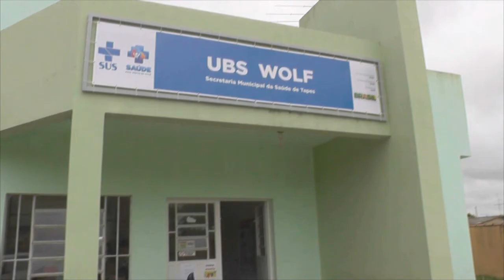PESCADORES ESTÃO INDIGNADOS COM PROIBIÇÃO DA PESCA DO BAGRE